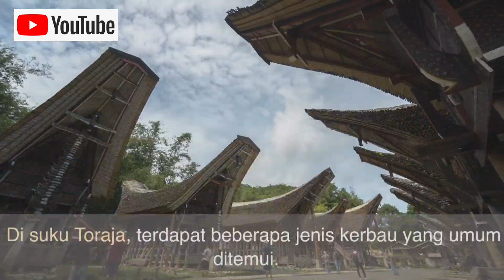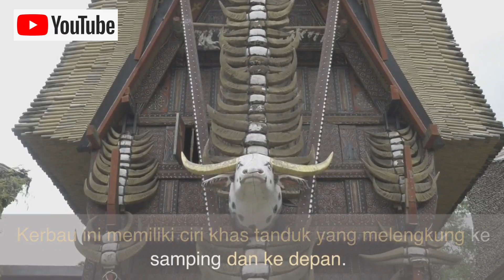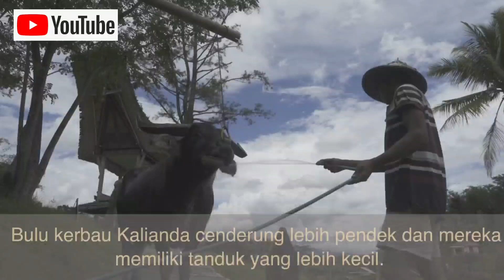"Rahasia Kerbau Toraja Terungkap: 4 Golongan yang Menarik Perhatian"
Kerbau adalah hewan yang berdampingan erat dalam peradaban suku toraja ,berikut adalah ulasan singkat jenis kerbau yang ada di toraja